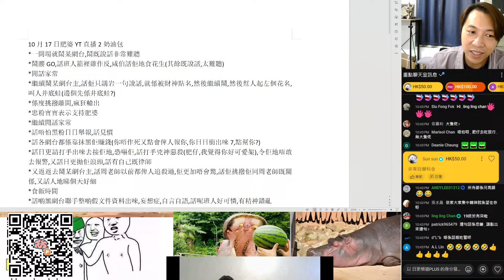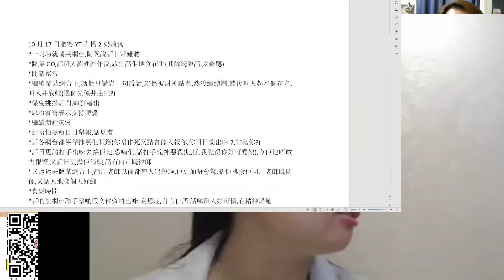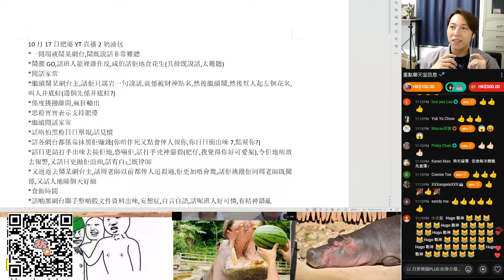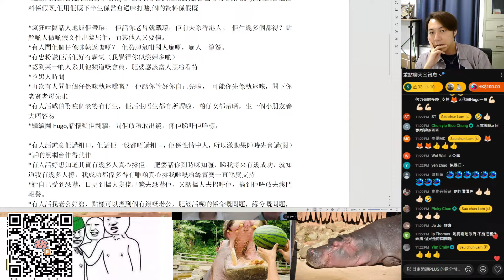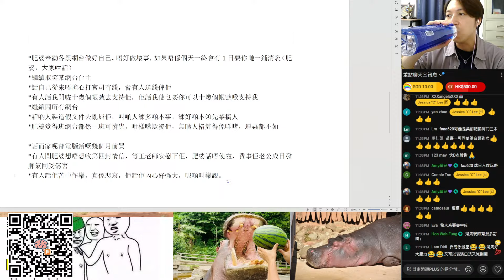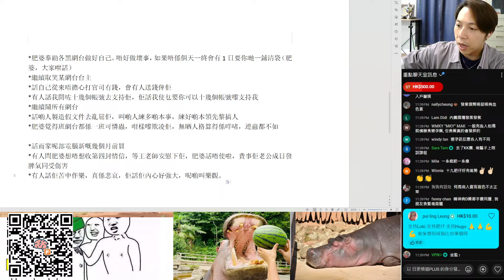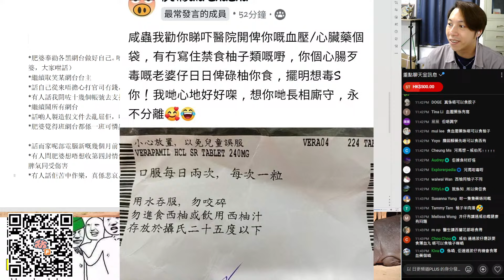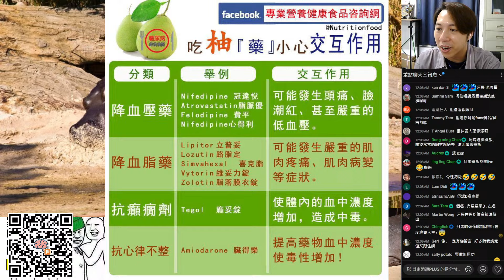🔴河馬一人包圍所有網台？你地班黑網台老屈我用避孕環！河馬話去澳門日更會搵19肥仔接佢！兇神惡殺吓死人？｜CC字幕｜Podcast｜日更頻道